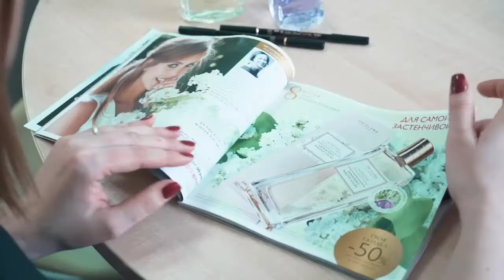Истории успеха новых Менеджеров Орифлэйм